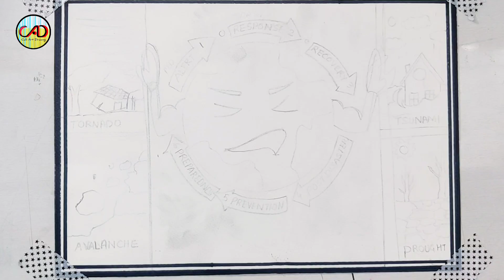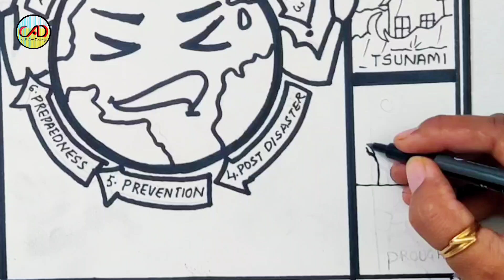International Day For Disaster Reduction Poster Drawing | Types Of Natural Disasters Poster Drawing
International Day For Disaster Reduction Poster Drawing
Types Of Natural Disasters Poster Drawing
Natural Disasters Poster Drawing

an international day for natural disaster reduction poster drawing

disaster management drawing
natural calamities drawing
natural disaster drawing
natural disaster pictures
आपत्ती व्यवस्थापन drawing
natural disasters drawing
apati vyavasthapan drawing
disaster drawing
disaster management poster
3 (4.7%)disastersposterdrawing